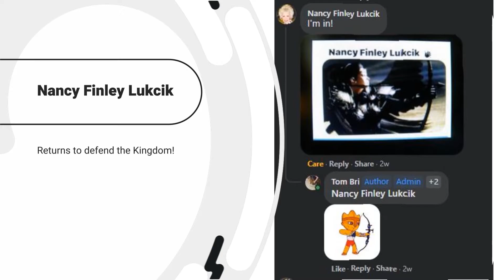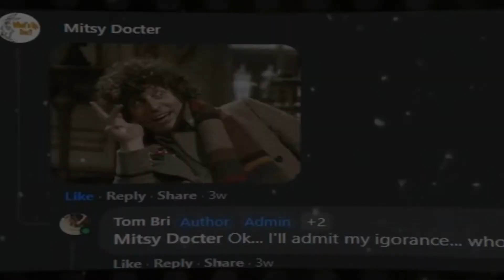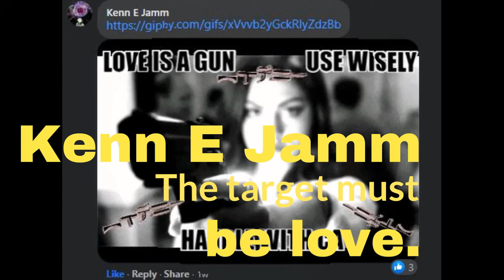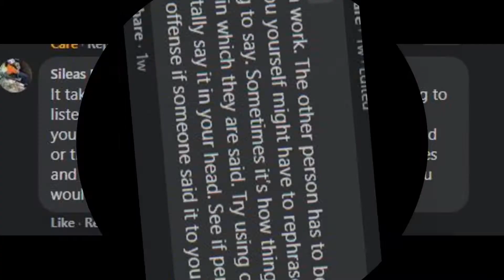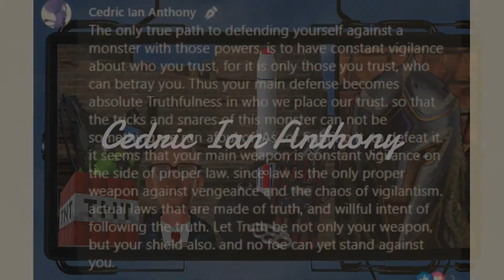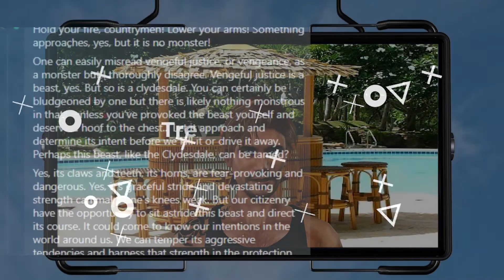It Me Kingdom's Philosophy Monsters Episode 3 - I don't believe ya!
I never went to school or had any training for making cartoons.  I just really like storytelling.  Please enjoy my story and forgive my bad editing until I learn all the ways to make it disappear when I make these.

Live and commercial free for a limited time.